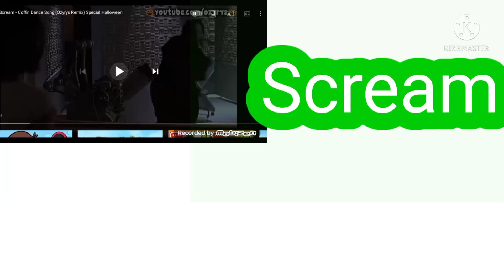Scream / Squid game (@Ozyrys) [1/5]